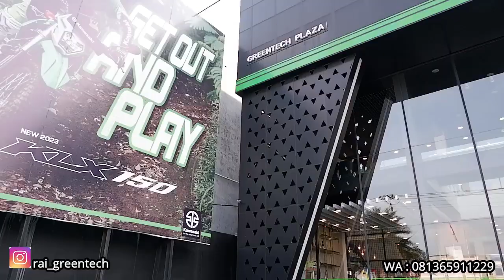Bos Bangka Lagi ! KX450X Udah Tau Ganas Tetap Berani Beli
UNTUK PEMESANAN KX SERIES DI INDONESIA
HUBUNGI RAI GREENTECH
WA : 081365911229